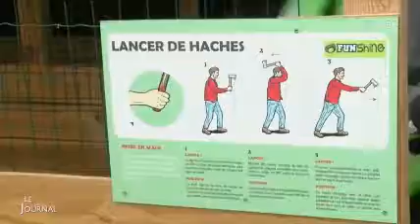TV Vendée Lancer de haches Funshine La roche sur yon